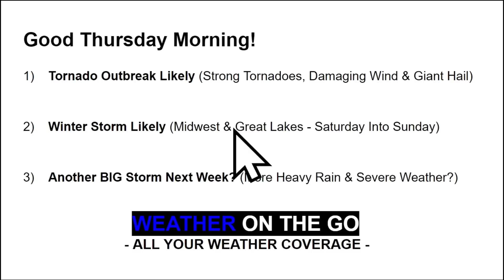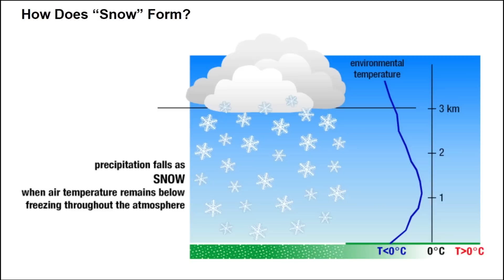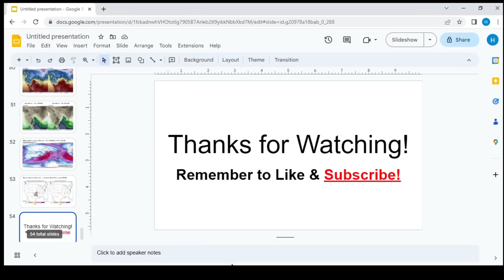A Major Tornado Outbreak Is About To Happen... WOTG Weather Channel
A significant storm system will move from the Southern Plains to the Ohio River Valley through this weekend. A major tornado outbreak is likely to unfold on Friday across the Deep South. Strong tornadoes, hurricane-force winds, and giant hail are all possible. Widespread flash flooding is likely across the Ohio River Valley through Saturday.

Intro 0:00
Today's Severe Weather/Flooding Risk 1:02
Friday's Severe Weather/Flooding Risk 6:47
Saturday's Severe Weather Risk 11:50
Midwest & Great Lakes Winter Storm 12:23
The Next BIG Storm? 14:44
Wrap-Up 17:52